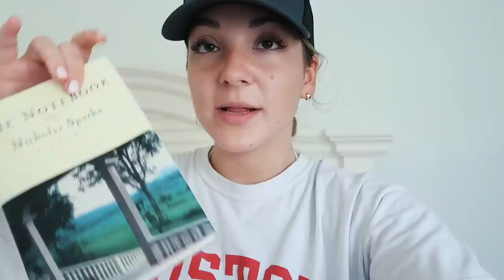Memorial Day Weekend Vlog: beach, boating + getting back into reading!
We go to the beach, I get back into reading again, it's rainy + cold lol & we go boating- enjoy!

xoxo,
Gretchen